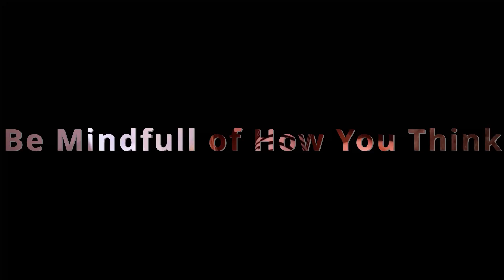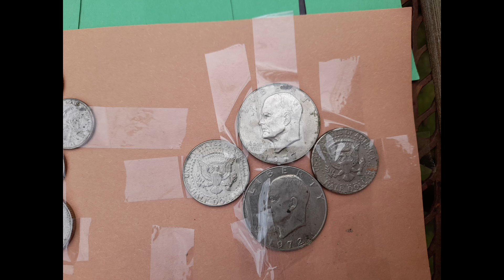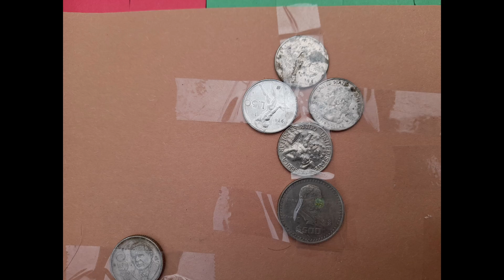What Do You Feed Your Mind?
What do you feed your mind? This is an important question to pay attention to. The things that you focus on can make or break a high quality of life experience. Neffy Cats' play shows us why keeping our minds on positive things is worthwhile.  You deserve his levels of happiness.